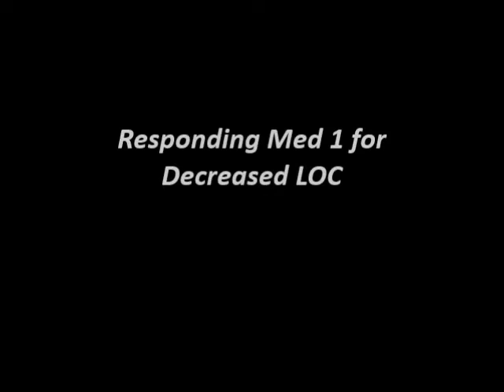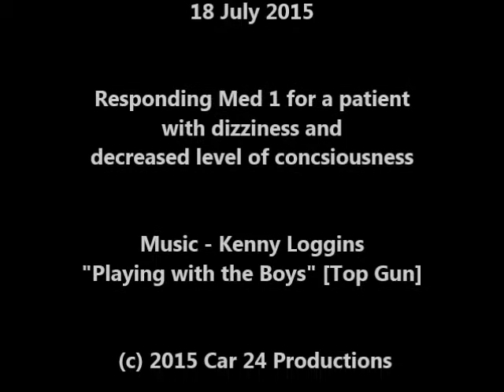7-18-15 responding med 1 for dloc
report of a patient dizzy with decreased level of consciousness ... arrived with ALS